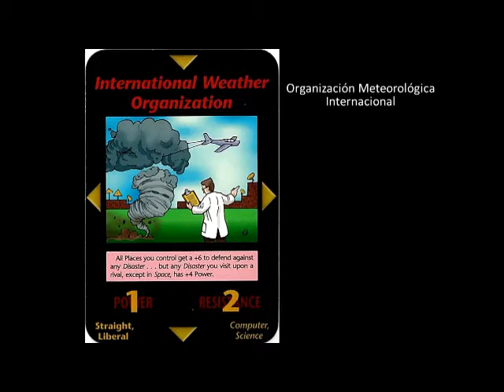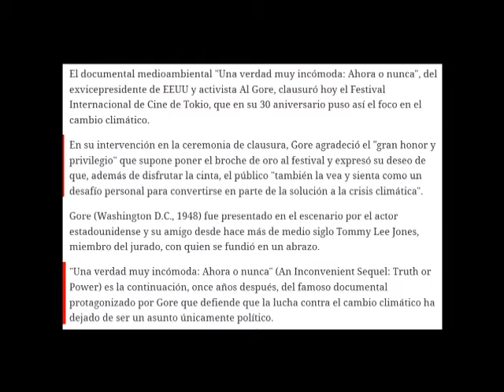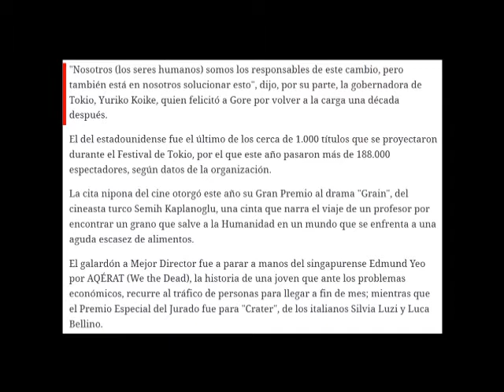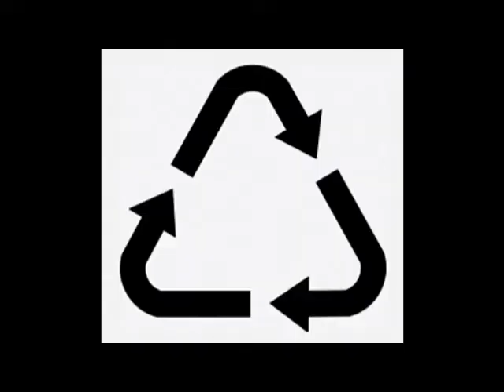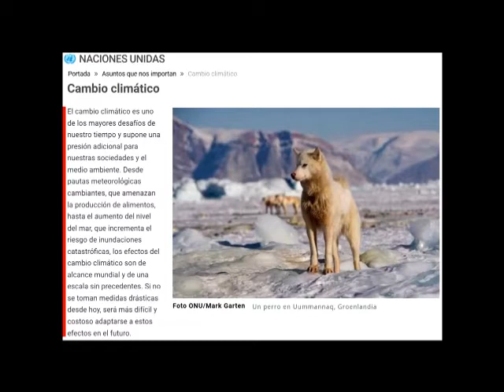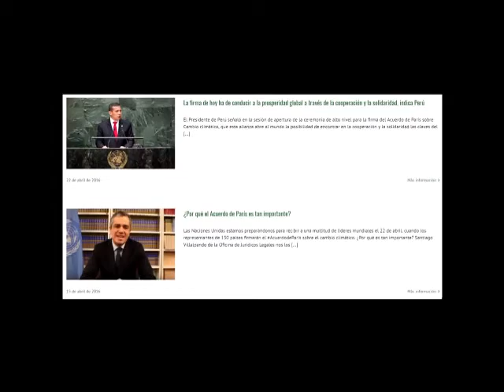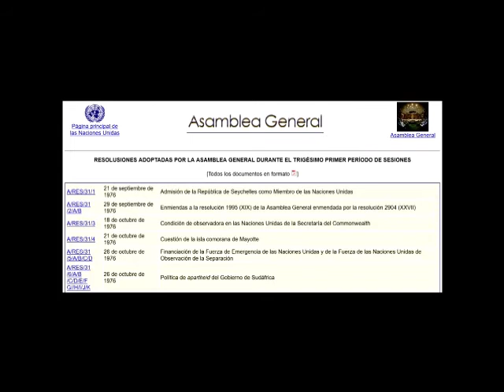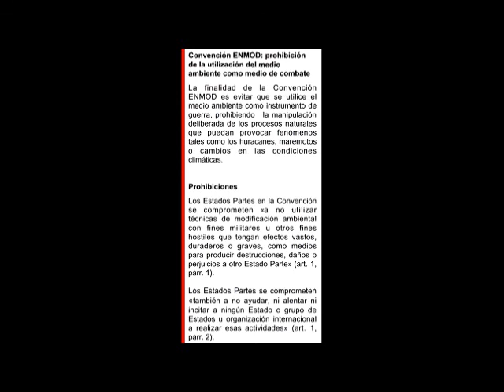De lo que NO tratará el SIMPOSIO 2 DE 3